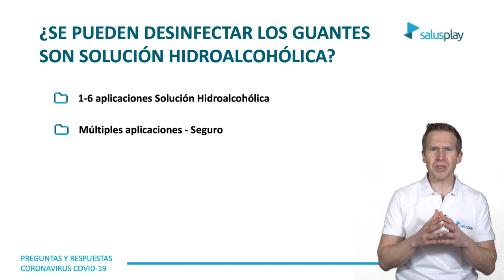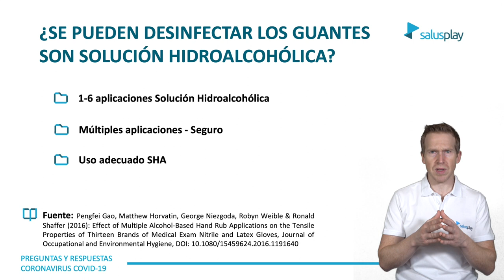¿DESINFECCIÓN de los GUANTES con SOLUCIÓN HIDROALCOHÓLICA?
Hay evidencia sobre la desinfección de guantes con soluciones hidroalcohólicas?

Respecto a la limpieza de guantes con solución hidroalcohólica (SHA).
Se realizó un estudio con varias marcas distintas de guantes de nitrilo y látex. En este estudio, un operador de prueba usó un par de guantes, siendo las superficies externas de los guantes tratadas por separado con una solución hidroalcohólica, pasando de una una a seis aplicaciones.
Se midió la resistencia a la tracción y el alargamiento final de los guantes, tanto en los guantes que habían sido expuestos a una solución hidroalcohólica (guantes de control), como en los guantes que habían sido expuestos a entre una y seis aplicaciones con hidroalcohol. En general, la resistencia a la tracción disminuyó con cada aplicación de hidroalcohol.

En el estudio de Pengfei Gao et al se concluye señalando que múltiples aplicaciones de solución hidroalcohólica en los guantes de látex y de nitrilo son seguros para la retirada de los EPIs en caso de Ebola, y por tanto para el COVID-19 según los CDC.
Se recomienda que los profesionales sanitarios practiquen adecuadamente el uso de la solución hidroalcohólica y de los guantes siguiendo las recomendaciones de su hospital.

Bibliografía:
- Pengfei Gao, Matthew Horvatin, George Niezgoda, Robyn Weible & Ronald Shaffer (2016): Effect of Multiple Alcohol-Based Hand Rub Applications on the Tensile Properties of Thirteen Brands of Medical Exam Nitrile and Latex Gloves, Journal of Occupational and Environmental Hygiene, DOI: 10.1080/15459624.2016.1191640